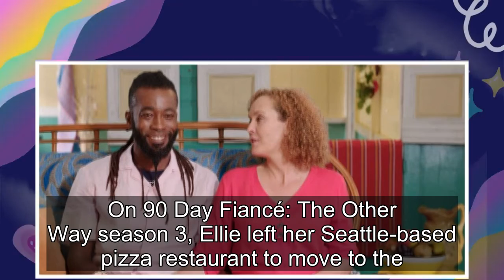90 Day Fiancé: What Happened To Ellie & Victor After The Other Way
The last time 90 Day Fiancé fans saw Ellie Rose and Victor McLean, they had just gotten engaged after a tumultuous season that involved a category 5 hurricane as well as cheating allegations. On 90 Day Fiancé: The Other Way season 3, Ellie left her Seattle-based pizza restaurant to move to the remot...
90 day fiance,90 day fiance before the 90 days,
90 day fiance full episodes,90 day fiance the other way,90 day fiance single life,90 day fiance tell all